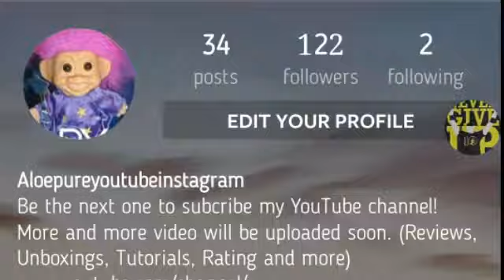Official Instagram Launch November 2016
Follow our Instagram, more and more post will be posted, also special behind the scene also will share in Instagram.